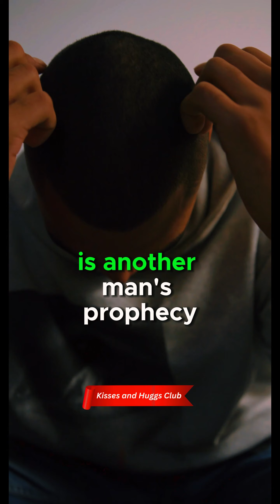Episode 20 l 4 Strategies to Overcome Comparison in Relationships l Kisses and Huggs Club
Welcome to Episode 20 of Kisses and Huggs Club! In this insightful episode, we're tackling the issue of comparison in relationships and offering four powerful strategies to overcome it.
In today's social media-driven world, it's all too easy to fall into the trap of comparing our relationships to others'. Join us as we explore the detrimental effects of comparison and provide practical tips to cultivate gratitude, contentment, and confidence in your own relationship.

Tune in to discover how you can foster a deeper connection with your partner and create a relationship that's truly fulfilling.

Books on Amazon

Options to Give and Partner with us:
Kisses and Huggs Club, 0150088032, Guaranty Trust Bank Plc

Church Address: Shouts of Grace Center, Joke Plaza, Beside Trans Amusement Park Bodija-UI Road, Ibadan, Nigeria

Instagram, Tiktok and Youtube  - @pastordunamis
Facebook and Twitter  - @khcglobal

Want us to make this type of video for you?